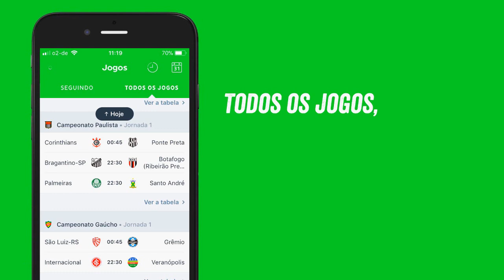MODO CARREIRA #55 - CONTRATAMOS O NOVO ZAGUEIRO !!! [FIFA 18]